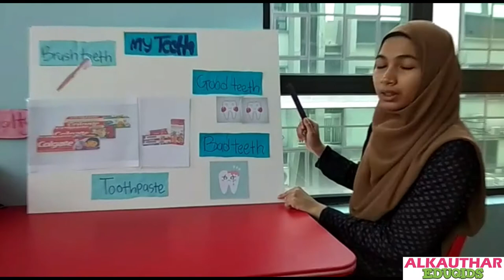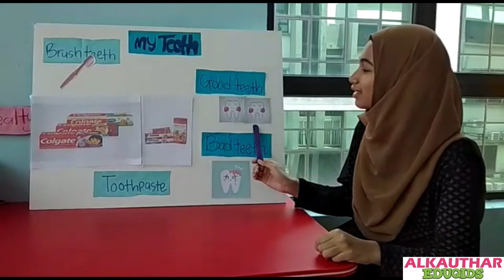AKE - Home Activities (Toddlers) Brush Your Teeth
Al Kauthar Eduqids

Toddlers Activity
"Brush Your Teeth"
Art & Craft